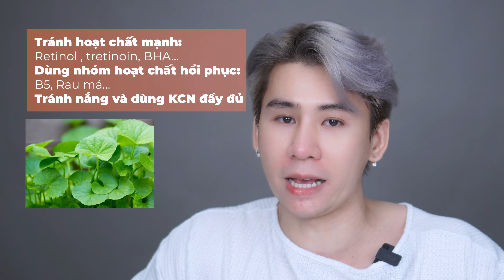top 5 sai lầm khi peel tại nhà khiến da không đẹp lại còn BANH nhưng không ai nói cho bạn !!!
👉NHỮNG SẢN PHẨM MÀ BOO NHẮC TRONG VIDEO
📍 Peeling Red Acne Succinic Acid Peel 40g

© Bản quyền thuộc về 1M88
© Copyright by 1M88 ☞ Do not Reup